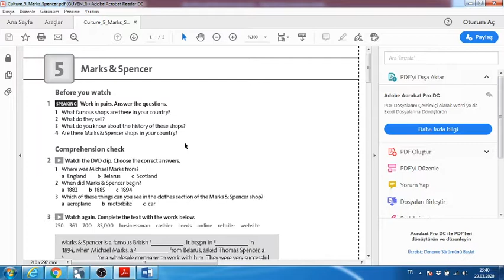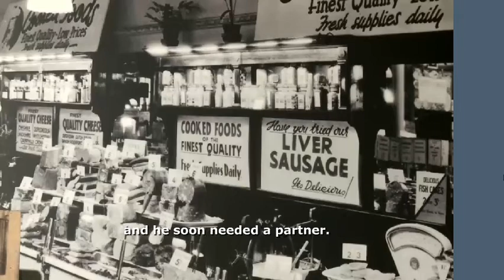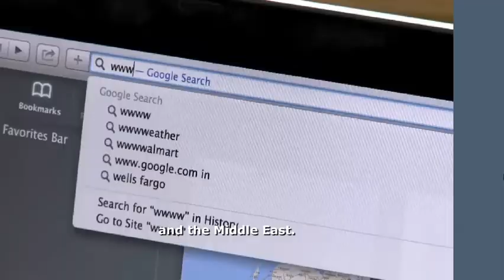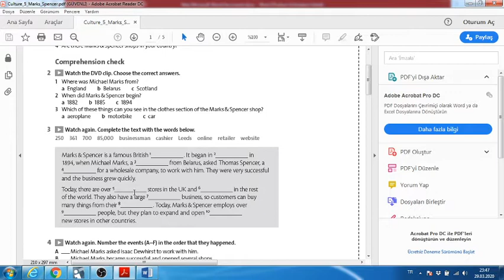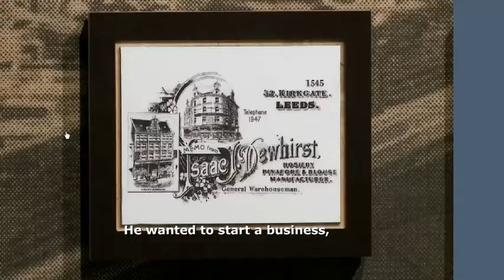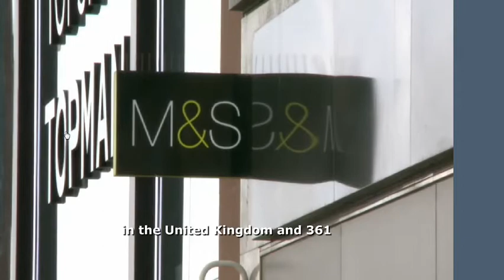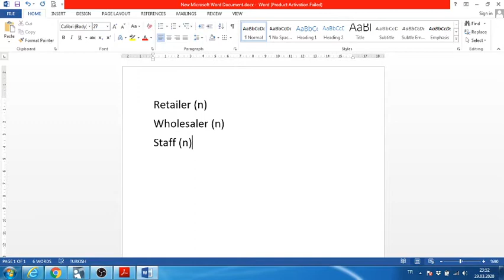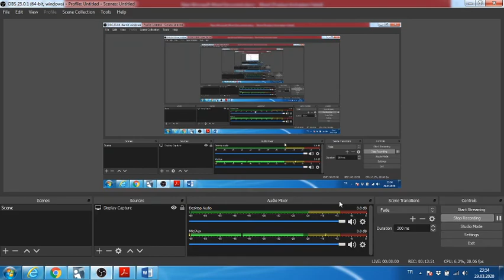Directions A2 Unit-5 Part- Video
English lessons, for prep class students in Eskişehir Cemal Mümtaz Social Science High School, on distance learning due to the Covid-19 Pandemic throughout the world including TR.